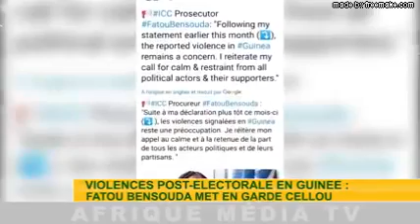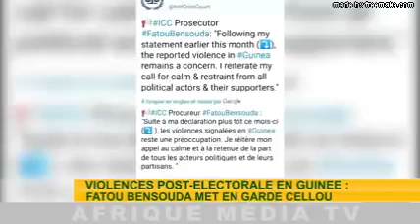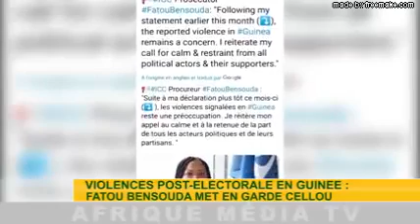VIOLENCES POST ELECTORALE EN GUINEE FATOU BENSOUDA MET EN GARDE CELLOU